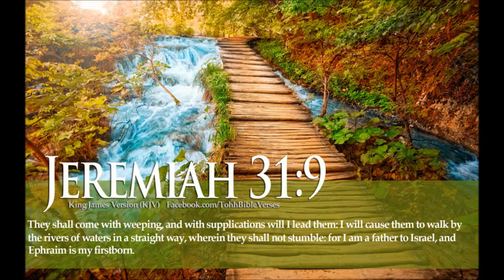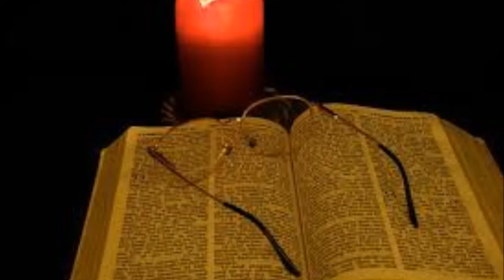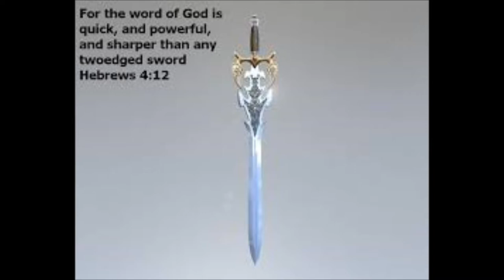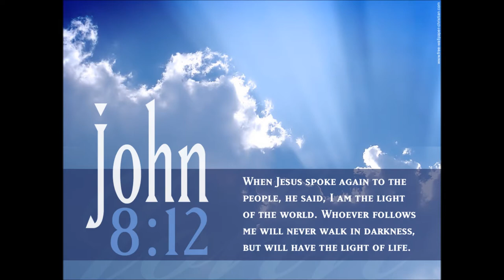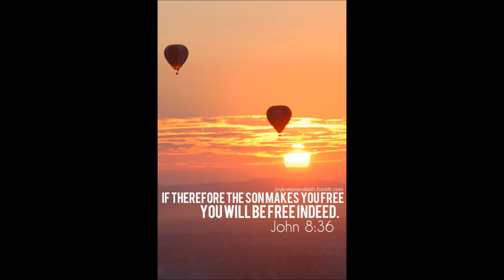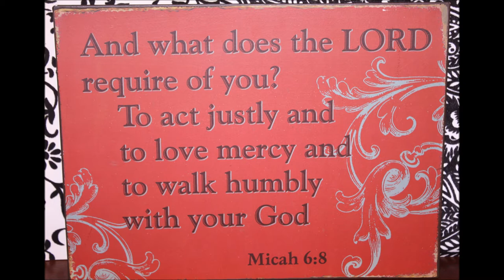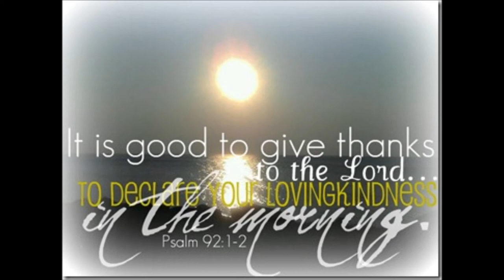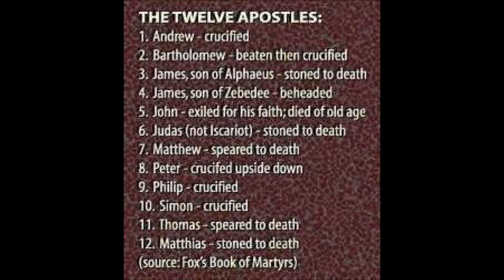Tamil Christian Message English Translation - How Not To Meditate -Sound Doctrine Bro.R.Stanley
Tamil Christian Message English Translation - How Not To Meditate - Sound Doctrine Bro.R.Stanley - 4 of 20 correctional Bible Studies - 10 Lessons - Well Balanced Christian Sound Doctrines - Please download into your devices and listen frequently. May God bless your journey in Christ Jesus and empower you by the power of Holy Spirit.
10 parts correctional Bible Studies - We have used Windows movie maker to make as a movie for the upcoming new generations.